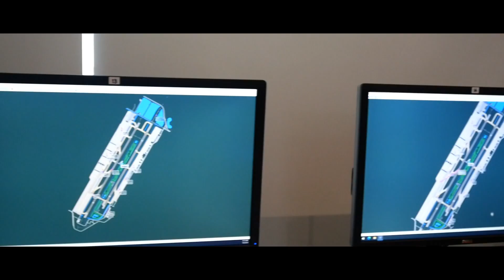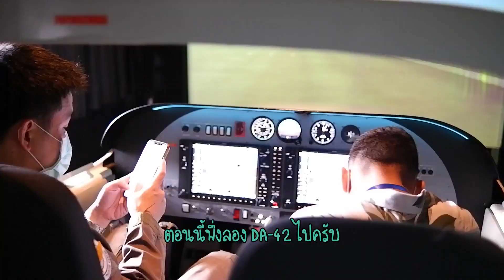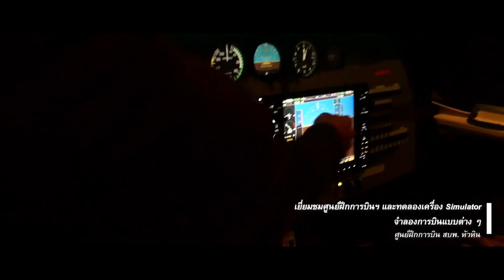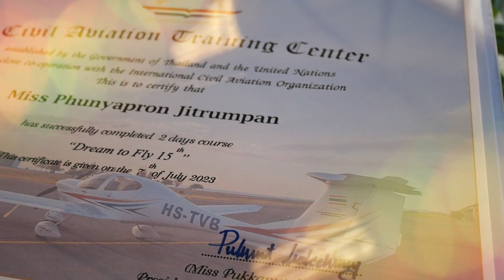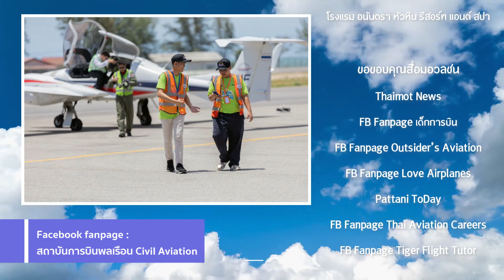โครงการสานฝันการบิน ครั้งที่ 15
โครงการสานฝันการบิน ครั้งที่ 15 ได้จัดขึ้นในวันที่ 6 - 7 กรกฎาคม 2566 จำนวน 2 วัน ณ อาคารศูนย์พัฒนาบุคลากรด้านการบิน สถาบันการบินพลเรือน กรุงเทพฯ และ ศูนย์ฝึกการบิน สถาบันการบินพลเรือน ท่าอากาศยานหัวหิน จังหวัดประจวบคีรีขันธ์ เนื่องในโอกาสที่กระทรวงคมนาคมครบรอบ 111 ปี และสถาบันการบินพลเรือน (สบพ.) ครบรอบ 62 ปี เพื่อเป็นการแสดงความรับผิดชอบของธุรกิจต่อสังคมและสิ่งแวดล้อม Corporate Social Responsibility (CSR) เนื่องในโอกาสพิเศษในปี 2566 สบพ. ได้เปิดรับสมัครผู้เข้าร่วมโครงการฯจากทั่วประเทศที่ศึกษาอยู่ในระดับมัธยมศึกษาตอนปลายหรือเทียบเท่าที่มีความสนใจด้านการบินมาเข้าร่วมโครงการฯ โดยผู้สมัครเข้าร่วมโครงการฯ จัดทำคลิปสั้นแนะนำสถาบันการบินพลเรือน บอกเล่าถึงแรงบันดาลใจ ความฝันด้านการบิน ระยะเวลาไม่เกิน 1 นาที จำนวน 1 คลิป โพสคลิปสั้นลงใน Facebook หรือ TikTok ของตนเอง เปิดเป็นสาธารณะ และติดแฮชแท็ก CATCCHALLENGE โดยคณะกรรมการฯได้พิจารณาคัดเลือกผู้สมัครจากยอด View และมีคะแนนตามเกณฑ์ที่คณะกรรมการฯกำหนด โดยคณะกรรมการฯจะคัดเลือกผู้ผ่านการคัดเลือกจำนวน 16 คน เข้าร่วมโครงการฯ